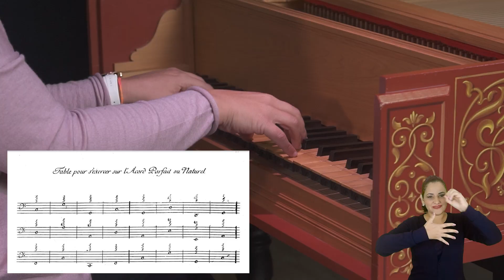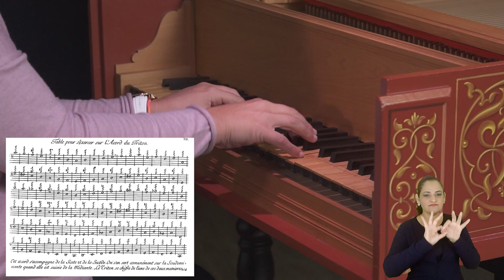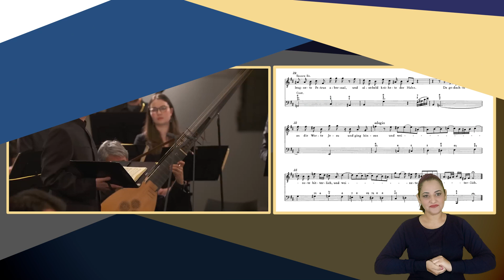Desvendando a Música Antiga: O que é Baixo Contínuo? | EMESP 4.0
Nesta aula o professora professor Isabel Kanji explica o que é o baixo contínuo na música barroca, com suas principais características e prática.

Esta videoaula integra a temporada 2023 do programa EMESP 4.0, que possibilita a formação musical gratuita em diversas áreas da música popular e erudita.